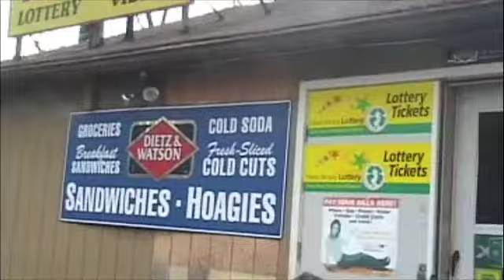Crapitol E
The world's tiniest avenger owns enemies PL-wide in a quest to keep it red,white and real.